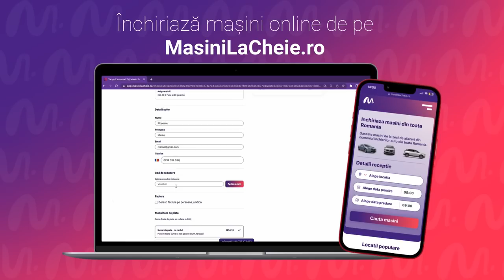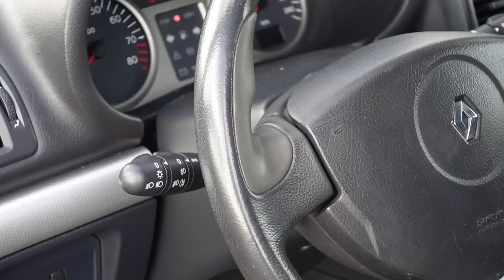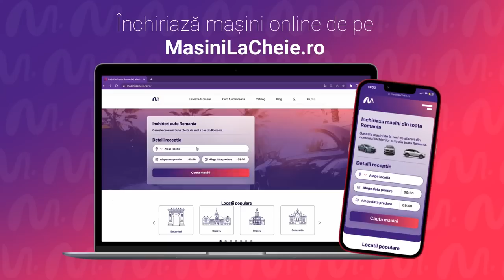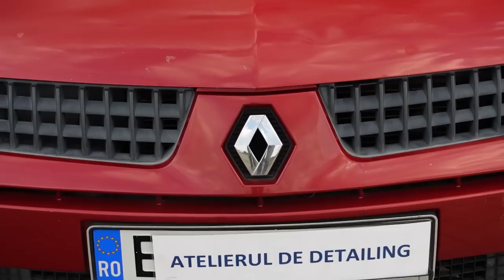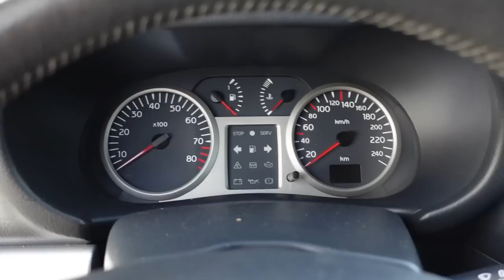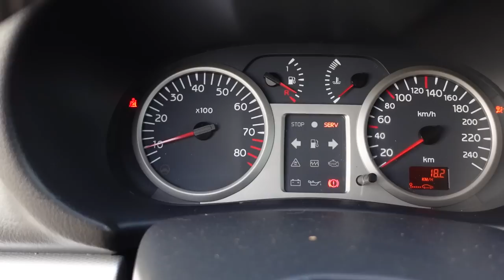Renault Clio 2 RS172 din 2001